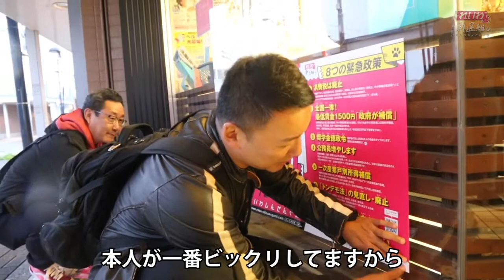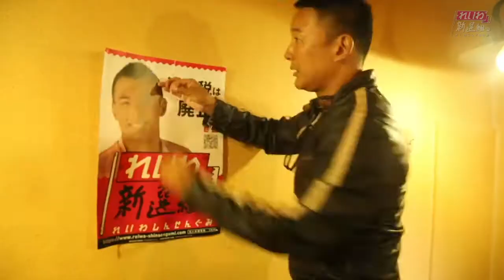Reiwa era starts. Taro Yamamoto tour. Hokkaido Abashiri 山本太郎 全国ツアー 網走編 2019年9月20日 English subtitle